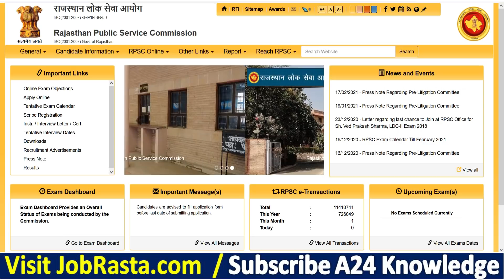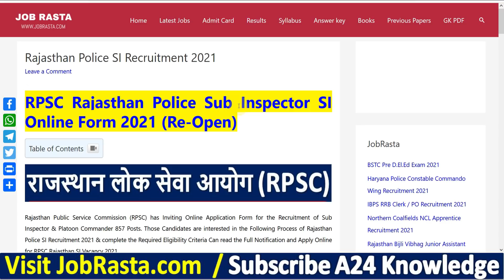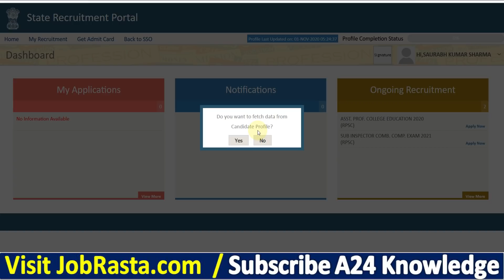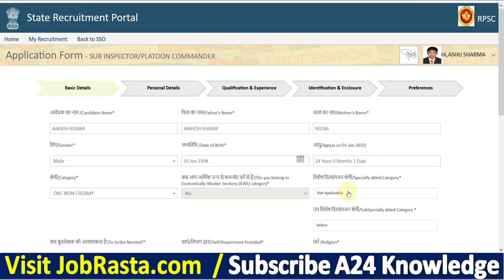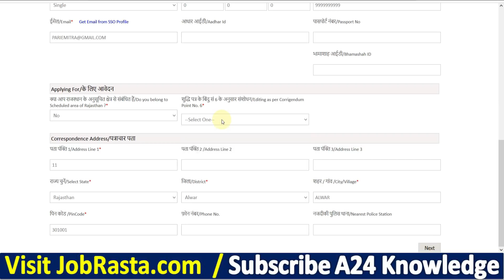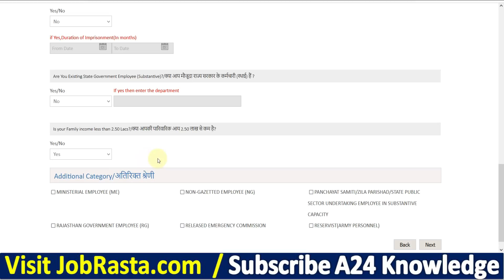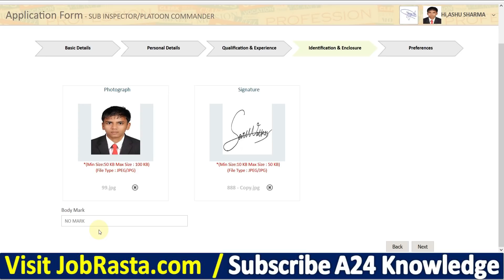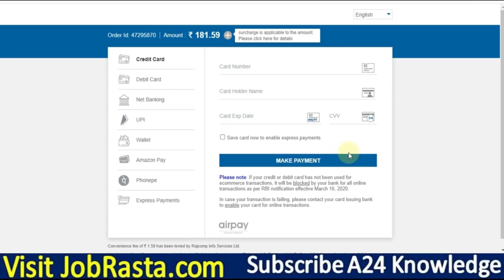Rajasthan Police SI Online Form 2021 Kaise Bhare ¦¦ How to Fill Rajasthan Sub Inspector SI Form 2021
Rajasthan Public Service Commission (RPSC) has Inviting Online Application Form for the Recruitment of Sub Inspector & Platoon Commander 857 Posts. Those Candidates are interested in the Following Process of Rajasthan Police SI Recruitment 2021 & complete the Required Eligibility Criteria Can read the Full Notification and Apply Online for RPSC Rajasthan SI Vacancy 2021.